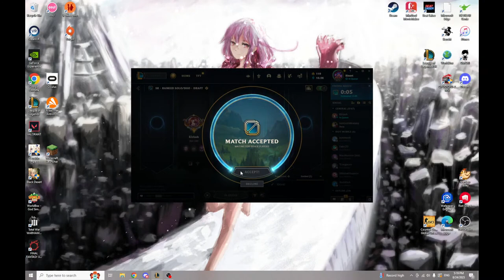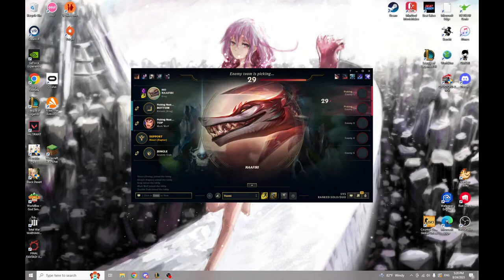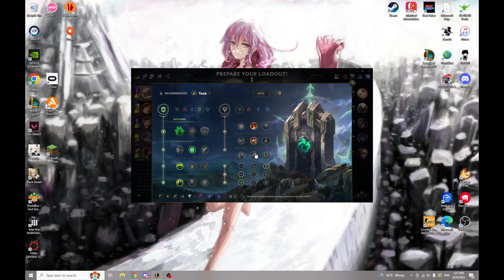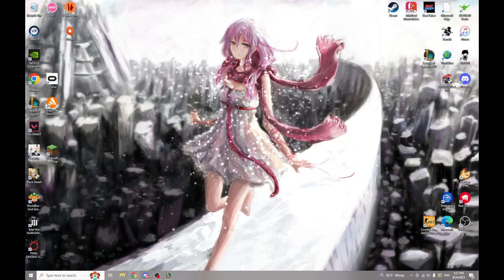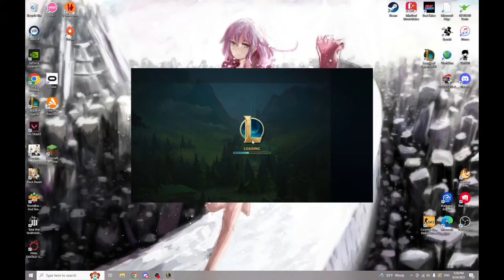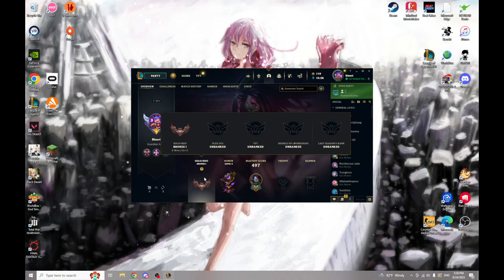Ash and Richard's Adventures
Ash is mean :(